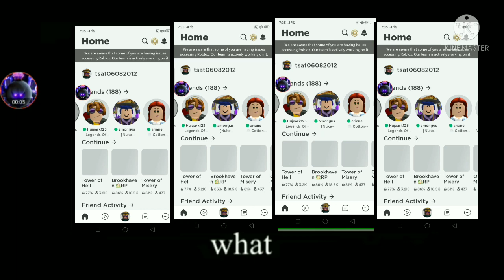We just got Roblox back????